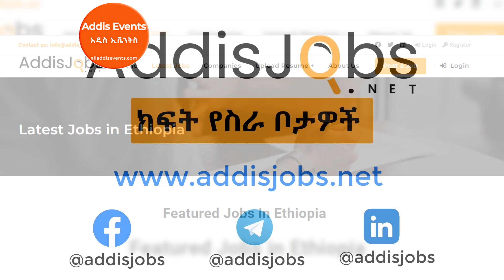Upcoming Events in Addis Ababa 2024 | Ethiopia - Addis Events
Get all Upcoming Events in Addis Ababa 2024. Addis Events weekly update on events happening in Ethiopia. For more info please visit alladdisevents.com
Get all up-to-date Ethiopian events information on concerts, bazaars, expos, conferences, and hiking.
ሳምንታዊ የኢቬንት አይነቶችን ከኦል አዲስ ኢቨንትስ ያግኙ